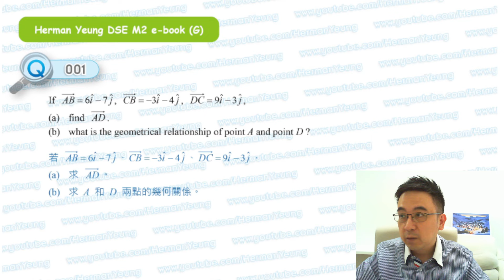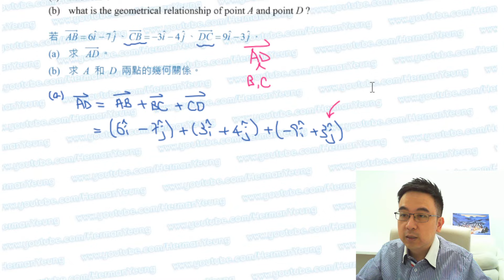HKDSE Maths M2 - Intensive Training G - Q001